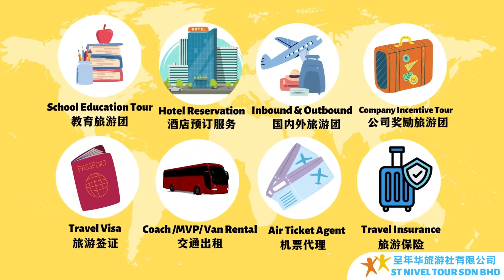𝟐𝟖/𝟏𝟎/𝟐𝟐 𝐒𝐉𝐊𝐂 𝐂𝐚𝐦𝐞𝐫𝐨𝐧 𝐏𝐞𝐧𝐚𝐧𝐠 𝐃𝐚𝐲 𝐓𝐨𝐮𝐫